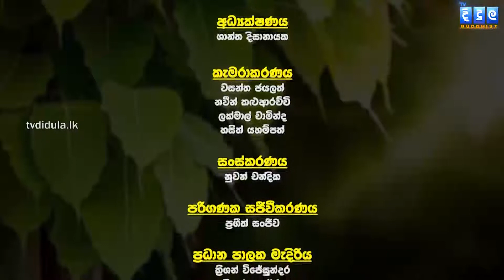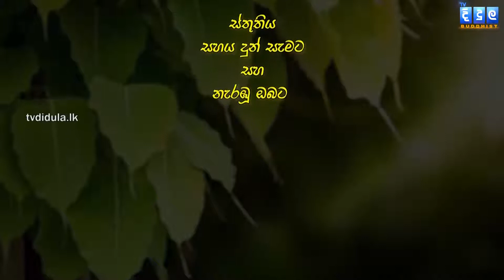DAMMA PADAYA (ධම්ම පදය) EP 28